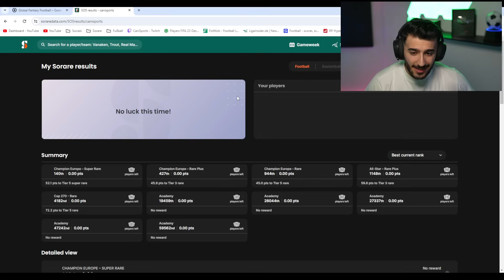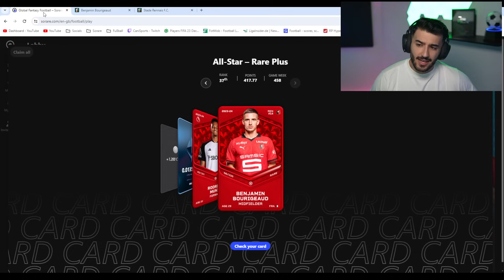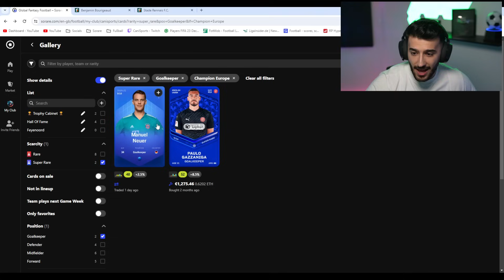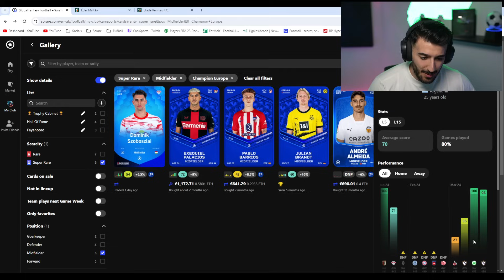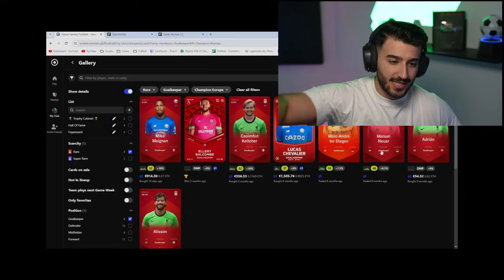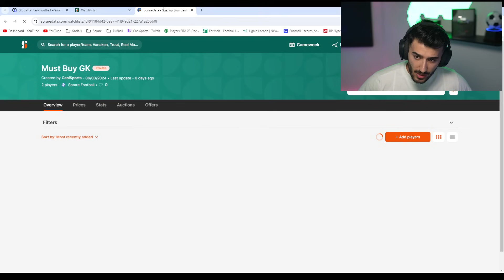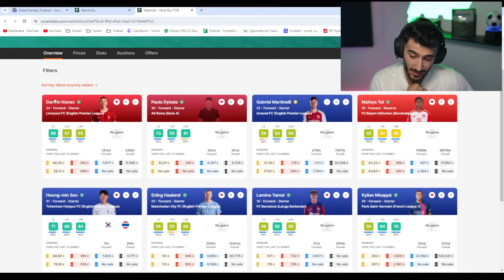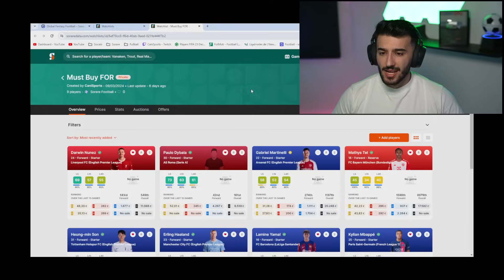REWARDS & Incredible Changes To The Gallery! - Sorare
Sign-Up To Sorare using this link for 10$ Credit for the Bundesliga/La Liga Private Leagues